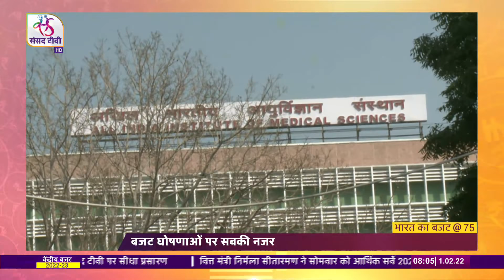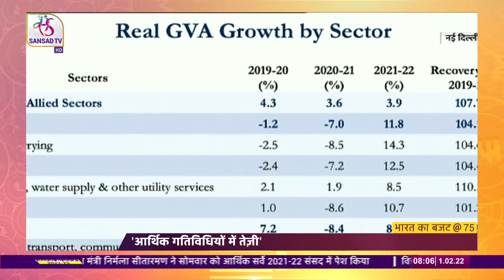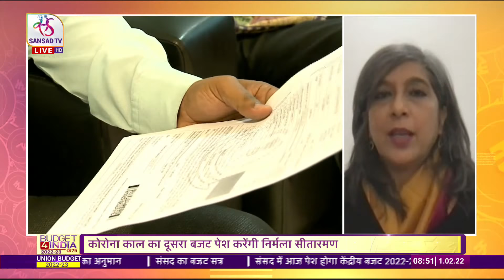Budget Day Coverage | 08:00 AM - 09:03 AM | Feb 01, 2022